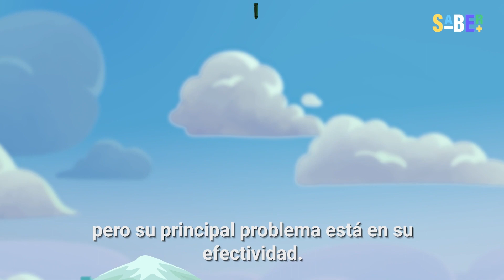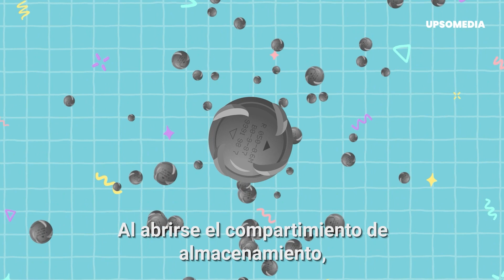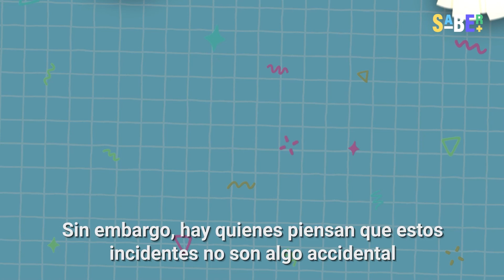La bomba “tonta”que Rusia liberó en Ucrania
Rusia sigue abriendo su arsenal en medio del conflicto con Ucrania. Si hace unas semanas la bomba termobárica era el gran miedo de la comunidad internacional, hoy el uso de bombas de racimo se ha llevado la atención.

Estas municiones son capaces de generar un daño en áreas extensas, pero hay quienes las han catalogado de “tontas” y en Saber+ te explicamos las razones.

0:00 Introducción
0:19 Conociendo a la bomba de racimo
0:33 Una capsula llena de sorpresas
1:01 Liberando una lluvia mortífera
1:17 Errando al blanco
1:31 La falta de efectividad
2:06 Efectos que no son tonterías
2:30 El mundo contra el racimo